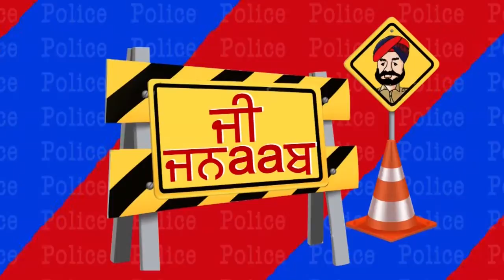G Jnaab || Comedy Show || Jus Punjabi || Part 4